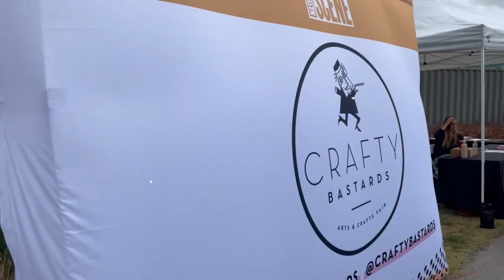Crafty Bastards Arts & Crafts Fair in Nashville TN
✨There's nothing like finding a unique, handcrafted item that perfectly matches your style. Whether you're looking for a one-of-a-kind piece of jewelry or a hand-painted mug, craft fairs are the perfect place to find that special something. And what could be better than enjoying some delicious food truck 🛻 fare while you shop? Homemade goods, live music🎸 and fun activities for everyone - Crafty Bastards Arts & Crafts Fair has it all! So don't miss out on your chance to score some amazing deals on handcrafted items!

Welcome to the Explore My Town page for Nashville, Tennessee! Join your host and community expert, Roxanne Spence, as she shows you around the Crafty Bastards Arts & Crafts Fair.

Want to know where the best place is to grab a cup of coffee and a bite to eat? Find out everything there is to know about restaurants in Nashville!

What are the best attractions in Nashville, Tennessee?

Are there amazing homes for sale in Nashville, Tennessee?

Leslie Scott of Blue Door Realty Group will answer all of these questions and more! She is your guide for all things Nashville!